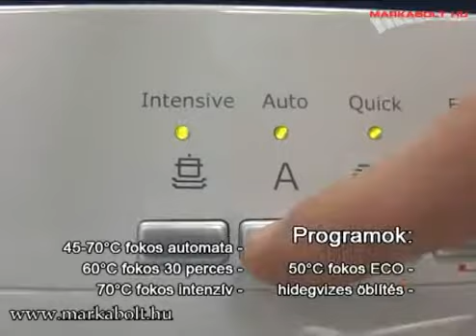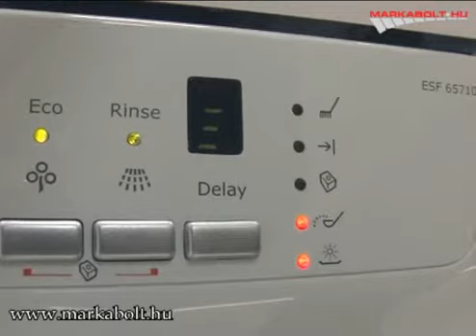Electrolux ESF 65710 W mosogatógép Márkabolt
Akciós Electrolux ESF 65710 W, 12 terítékes mosogatógép - raktárról azonnal, akár 5 év kiterjesztett garancia - egyedülálló videó termékbemutatóval - országos házhozszállítással, Electrolux márkaboltból!